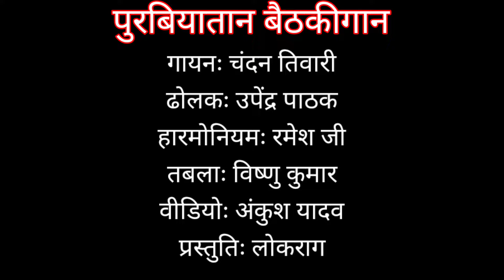BHOJPURI LIVE || JHUMAR || अंगनइयां में कुइयां खना द बलम (झूमर) || Chandan Tiwari || चंदन तिवारी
अंगनइयां में कुइयां खना द बलम तोरे पइयां पड़ूं मैं जी (झूमर गीत)

गीत व धुनः पारंपरिक
गायनः चंदन तिवारी
ढोलकः उपेंद्र पाठक
हारमोनियमः रमेश जी
तबलाः प्रेमशंकर
वीडियोः अंकुश यादव
प्रस्तुतिः लोकराग